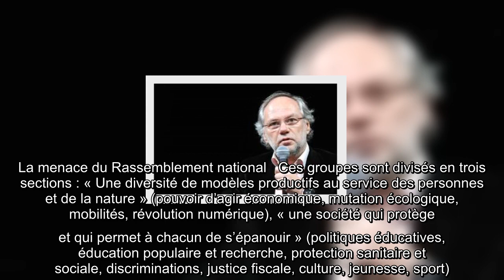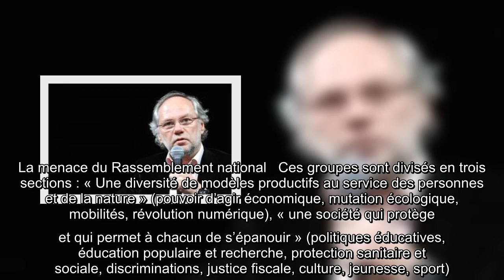Laurent Joffrin lance son association politique à gauche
La première assemblée générale de l’association « Engagé.e.s », créée par Laurent Joffrin, ancien directeur de Libération, s’est tenu ce lundi à Paris. Destinée à se transformer en « mouvement politique »,   pour une « gauche sociale, écologique et républicaine » début 2021, l’association vise la présidentielle.   Le congrès constitutif de cette « nouvelle force politique » est prévu le 6 janvier prochain. Cette association, qui compte aujourd’hui « 4.500 membres », est née de l’appel lancé par Laurent Joffrin pour une « recomposition de la gauche », avec l’appui de quelque 150 signataires.  « Avant de constituer notre mouvement, il faut d’abord réfléchir aux idées »   Près de 150 personnes avaient fait le déplacement, ce lundi, pour cette première réunion​. Parmi les premiers signataires figurent des personnalités du monde culturel ou intellectuel (Benjamin Biolay, Ariane Mnouchkine, Agnès Jaoui, Denis Podalydès, Michel Wieviorka, Alain Touraine, Hélène Cixous, Mireille Delmas-Marty, ...